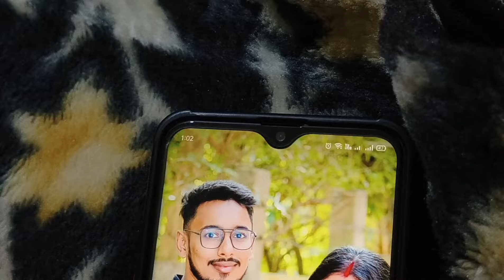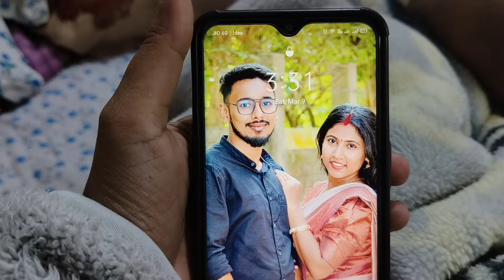মহা শিবরাত্রির পূজো🙏 সারারাত জেগে আমরা দুজন মহা শিবরাত্রির পূজো করলাম// কেমন কাটলো?